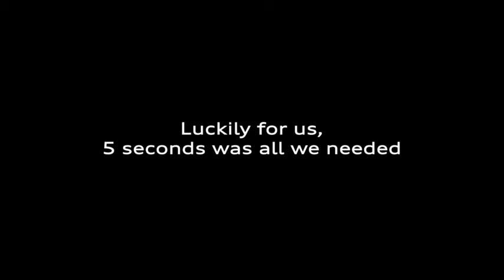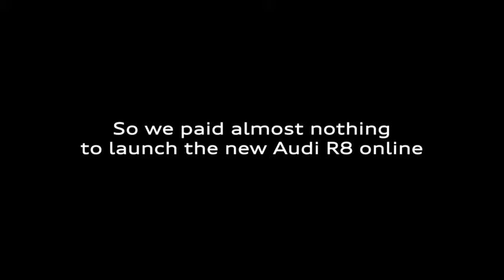Audi R8: Gone in 5 seconds Case Study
Ogilvy Cape Town's pre-roll ad for the new Audi R8, which can do 0 - 100km/h in 3.5seconds

Most people only watch the mandatory 5 seconds of a YouTube ad before skipping it. So, we took the media space and used this 5 seconds time limit to demonstrate how fast the new Audi R8 Coupé can accelerate.

Agency: Ogilvy Cape Town
ECD: Chris Gotz
Creative Director: Jonathan Lang, Tommy Le Roux, Nicholas Wittenberg
Art Director: Benjamin de Villiers
Copywriter: Logan Broadley